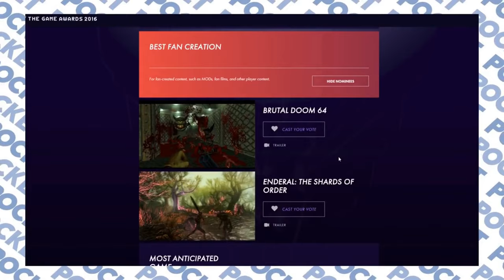How to Pronounce Keighley (Real Life Examples!)